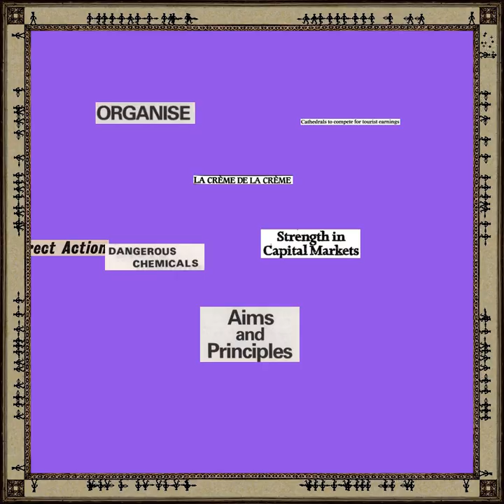Nevermind, then: HEARTS How-To HEADLINES KIMONO #88